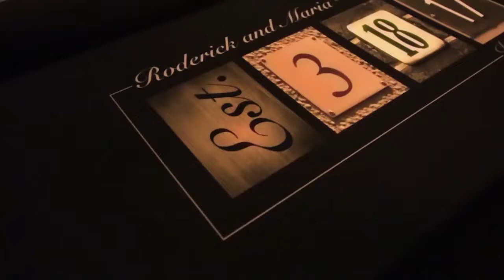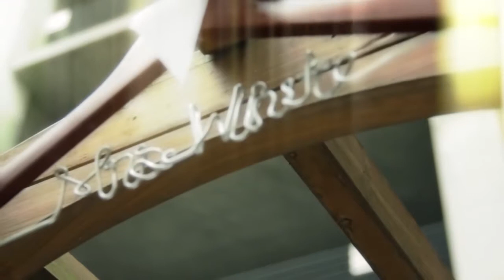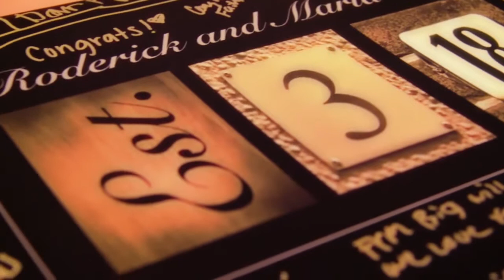Rodd & Maria: Wedding Film @ Hilton Garden Inn in Bloomington, In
A gorgeous wedding surrounded by good friends and family in  Bloomington, Indiana.   I have known Maria for years so it was a pleasure to shoot my sister in laws wedding. I wish Rodd and Maria a lifetime of happiness.